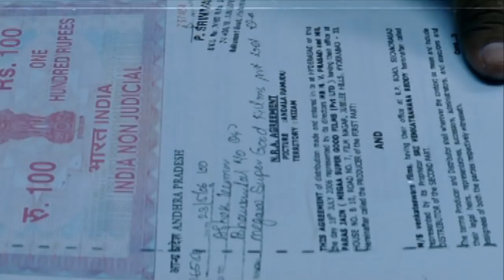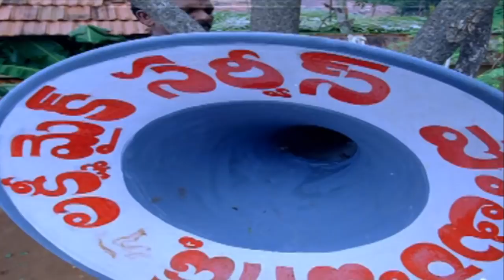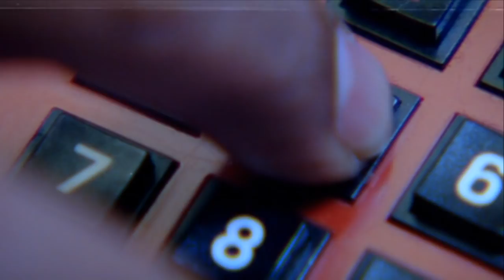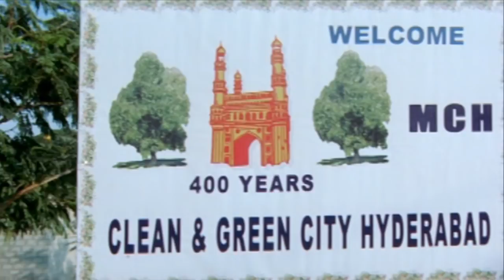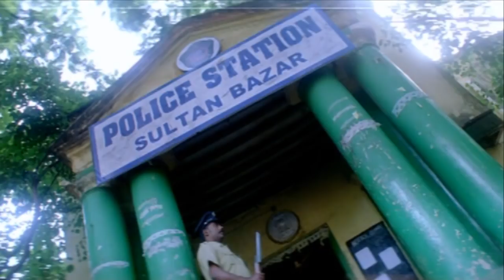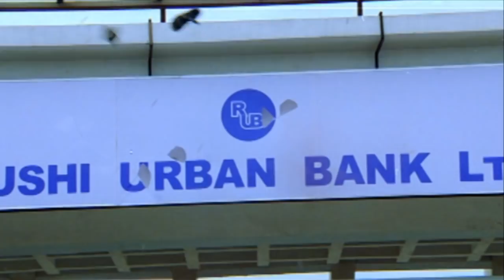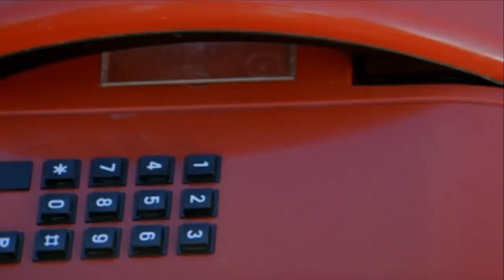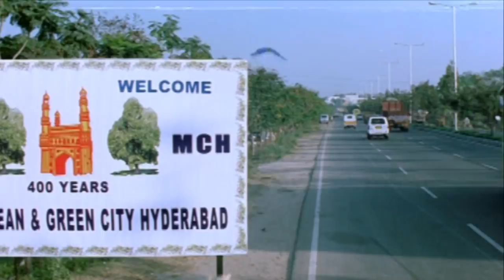Badle Ki Aag | South Movie Dubbed In Hindi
Super hit movie Meri Badle Ki Aag . Hindi Dubbed version of Telugu movie Annavaram.

Annavaram (Pawan Kalyan) has a lot of attachment to his sister Varam (Sandhya). He wants to see his sister trouble free even after marriage and hence wants to get her married to a city dweller who has all the facilities like a mixie, grinder, gas stove and running water. True to his taste, Annavaram marries Varam to a man (Shiva Balaji) who stays in Hyderabad. In order to leave her at her husband's place, Annavaram drops Varam in Hyderabad. Aishwarya (Asin Thottumkal) is the neighbour of Varam's husband who is chirpy and moves very close with everyone without any inhibition. During his stay, Annavaram finds that the city is full of goons and his brother-in-law pacifies him not to take everything to head and one should have the adjustment mentality to stay in the city.

The city is ruled by two big goons called Tapas Balu (Ashish Vidyarthi) and Puranapool Ganga (Lal). Unable to digest the situation, Annavaram returns to his village along with his close friend Narasimha (Venu Madhav). After a few months, Varam turns pregnant and Pandu's brother Gutkha Pandu threatens Varam's husband and takes away the canteen being run by him in a college. Varam is frightened by the attack. Meanwhile, Narasimha gets Visa to fly to Dubai to work there. To see him off at the airport, Annavaram reaches Hyderabad again. Narasimha, Annavaram, Varam and her husband go to Golconda to see the fort, where Narasimha is killed by Ganga. Varam and her husband reach the village to take part in the funeral of Narasimha. Annavaram detains his sister and brother in law in the village, but he leaves the village stating that he got a job. He reaches Hyderabad. He dares Tapas Balu and kills 20 of his men along with a corrupt police officer (Ravi Babu). He even calls up the ACP J.D. Yadav (Nagendra Babu) that he would do the duty of the police as they were handcuffed with political pressures and can't take action against the goons. At this juncture, Annavaram meets his old friend Sairam (Brahmaji) and with his help gets the details of all the goons and decide to eliminate all of them. To bail out from the crisis, Tapas Balu kidnaps ACP's daughter Sanjana. Annavaram attacks Balu and kills him and saves her. Then he targets Ganga's brother Pandu and kills him. Next is the turn of Ganga. Like this, he eliminates all the goons and makes Hyderabad a clean city sans any goondas by the time Varam delivers a baby boy. The film ends on a happy note with the union of Annavaram and Aishwarya.